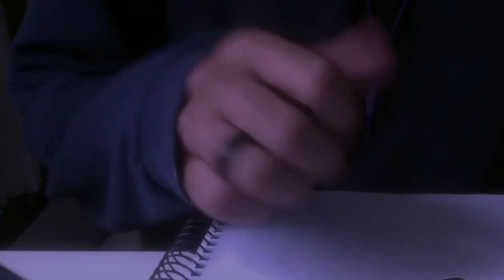como dar um ollie de skate rapido e facil